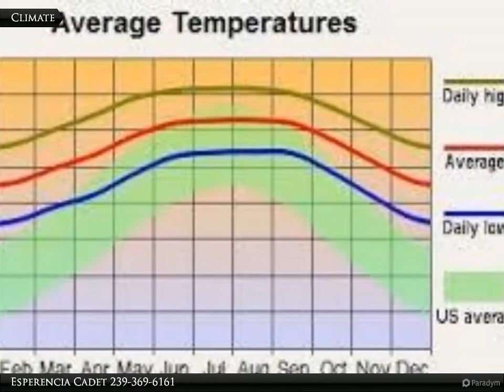416 Hamilton Ave.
416 Hamilton Ave.

Location! Location! Location! build your dream home here in this beautiful Lakewood Terrace community, close to dinning and shopping centers.

Esperencia Cadet
Coldwell Banker Preferred Properties